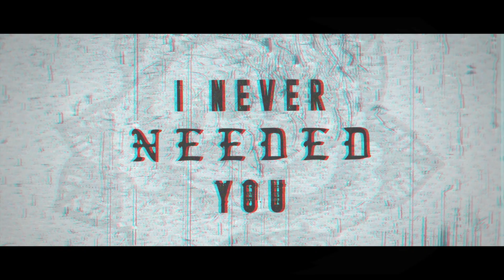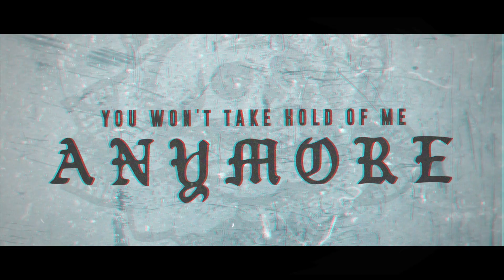DEAD MORALE - LOOK AT ME NOW (OFFICIAL LYRIC VIDEO)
Look At Me Now Lyric video
Video cred.- Jonathan Roach

Sometimes I drink too much and say things that I don't mean
But today it feels different to me
Said the things left in the back of my head
I'm right, you're better off dead

Fuck you, look at what I've become
No help from you, and I did this all on my own
You will no longer be the anchor that's holding me down
This ship has sailed, I never needed you

Give me, give me a chance to fight
Cuz I have listened to your lies for the last time
And I’ll show you that I was always right
(Was always right)
And I won’t let you
Hold me down anymore (you won’t take hold of me)
Hold me down anymore (this ship is sailing away)
Hold me down anymore (this ship has sailed)

Look at me now, look at what I've become
Look at me now, I never needed you
This is my time, to show you I am not alone
This is my time, to show you what this could have been
This could have been

blegh

I gave you everything I had but it never was enough for mr fucking perfect and his little fucking minions
Soon you'll come to find that I am irreplaceable (Soon you’ll come to find: I am irreplaceable)
You'll never find another one that sees right through your lies to the broken piece of shit inside
Cross your heart and hope you die
It's always the ones like you that'll try and try but you'll never climb as high as I will climb

Eat shit and die

I was blind but now I see
Through the lies that you fed me x2

You won’t
Hold me down anymore